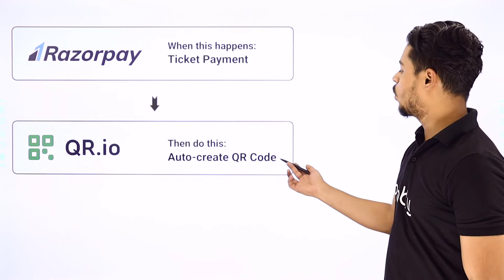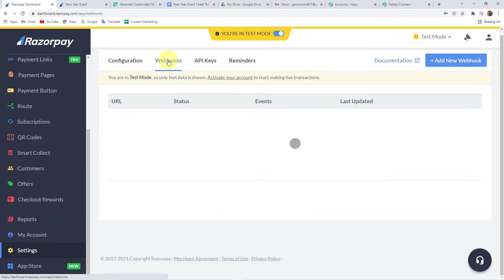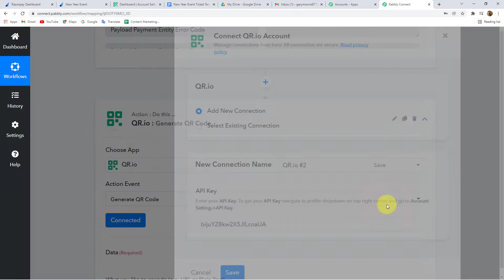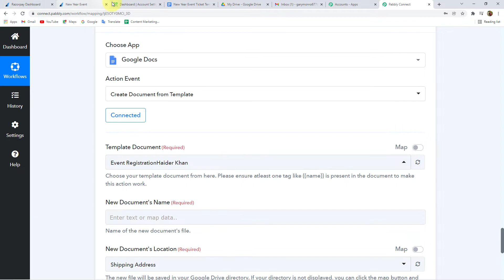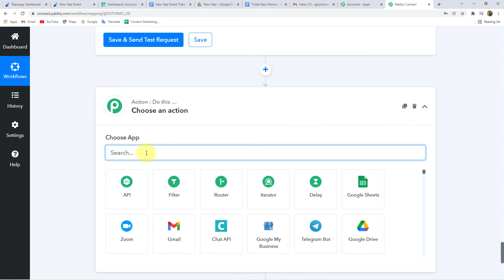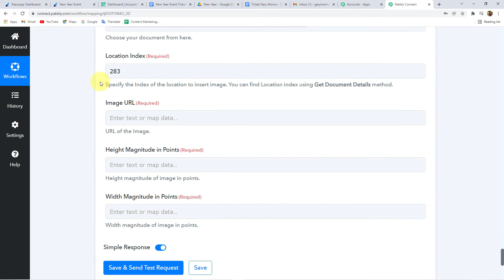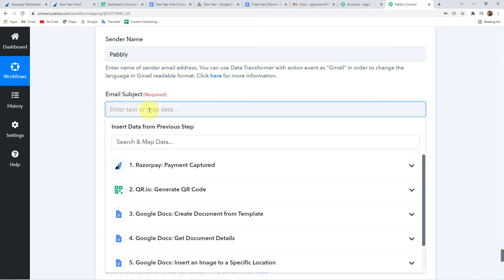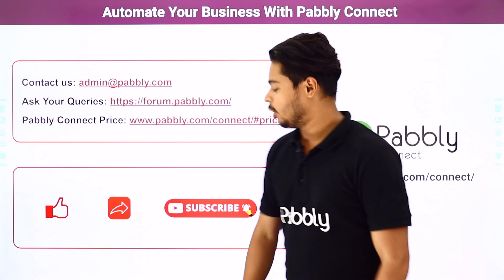Automated Event Ticketing System - Create Tickets with QR code On Payment & Send It on Gmail(हिन्दी)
✅ In this video, we will learn Google Sheets QR.io  Google Drive Google Docs Google Drive Gmail Google Sheets integration, where you can create an event ticketing system with Google Sheets, Google Drive, Google Docs, Gmail & barcodes with the help of Pabbly Connect.